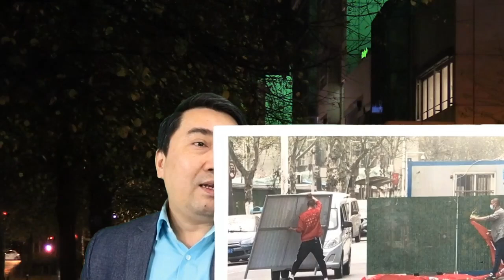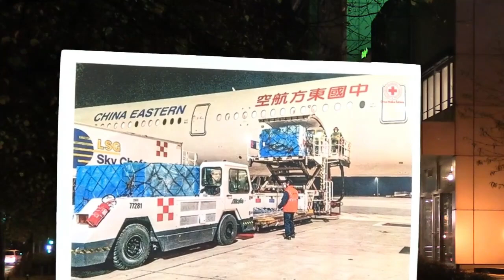TQ lấn át – Hoa Kỳ thu mình – Châu Âu phản ứng chậm